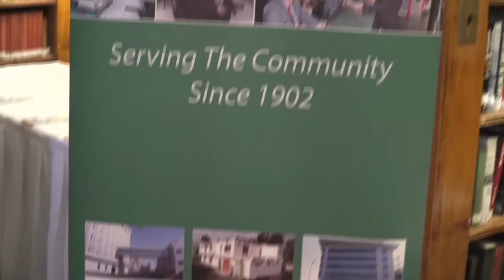C-3 Lifetime Achievement Award to King of Bahrain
The C-3 Lifetime Achievement Award to His Majesty the King of Bahrain by Dr. Harry Kissinger.  Accepted on his Majesty's behalf by His Excellency, Bahrain's Foreign Minister, Sheikh Khaled bin Ahmed al Khalifa at the annual Business and Healthcare Summit in New York City.